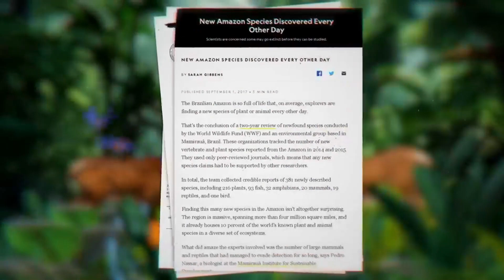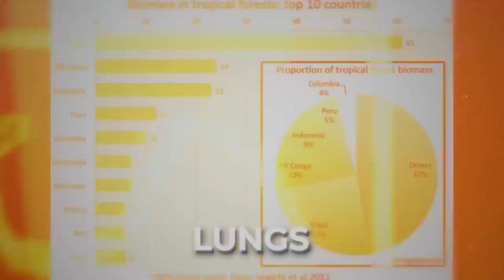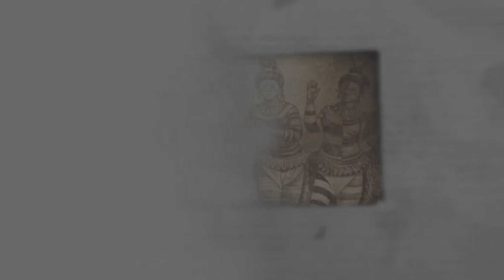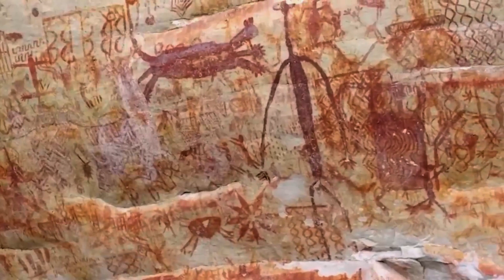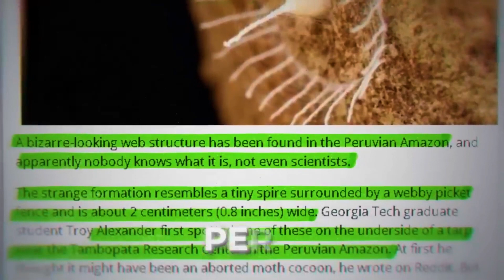5 Unsolved Mysteries of the Amazon Jungle